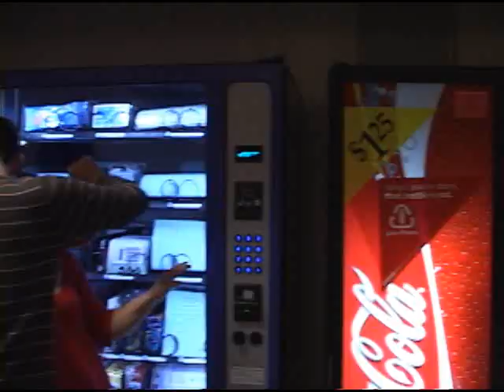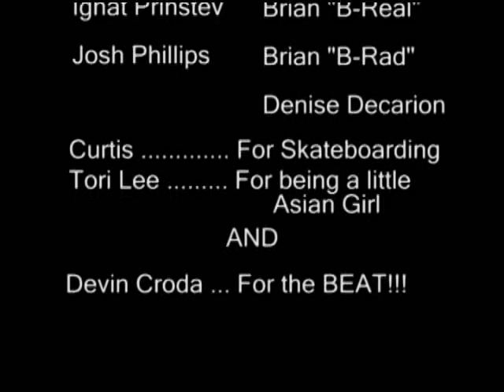Fixies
A rap about the life of fixies.